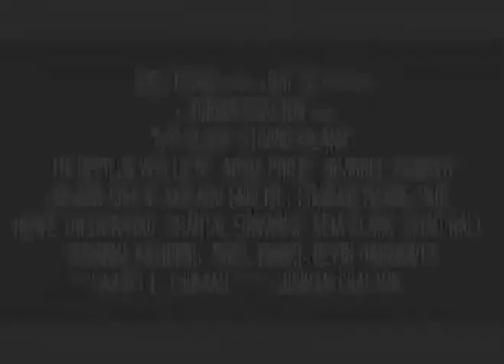My Block: Strong Island Teaser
1st documentary off of JDC Films, showing the focused movement of individuals between 16-25 in Long Island, NY.